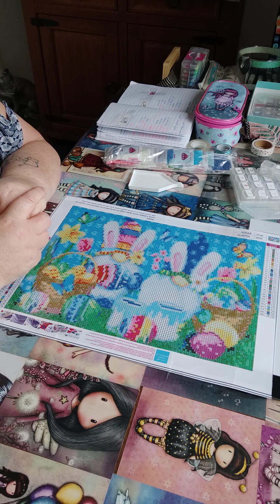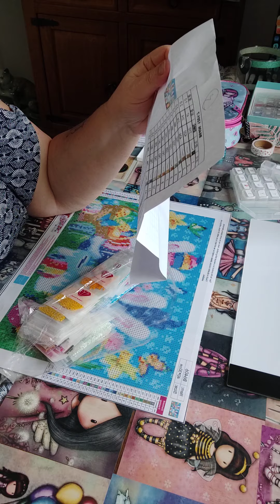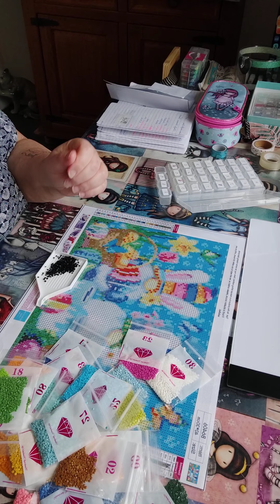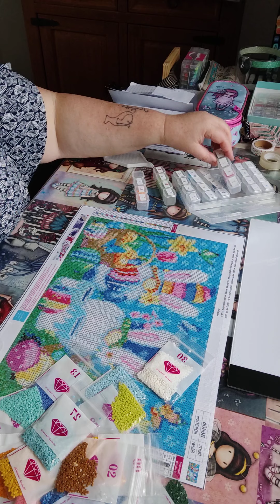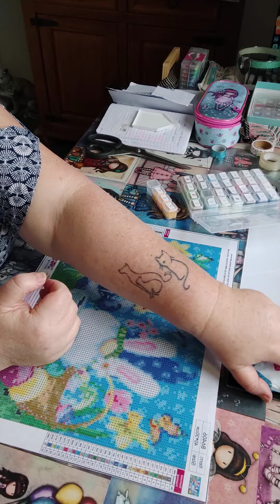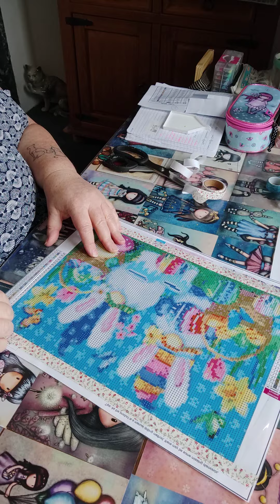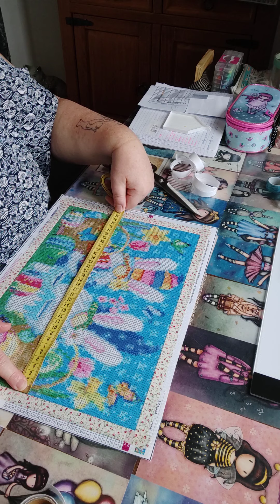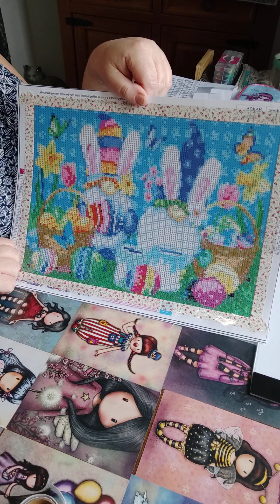newcraftday. organisation ds 💎, washi et début du projet 🐰🍫 pour le 17avril 😉, on se prépare 😁🧺🥚